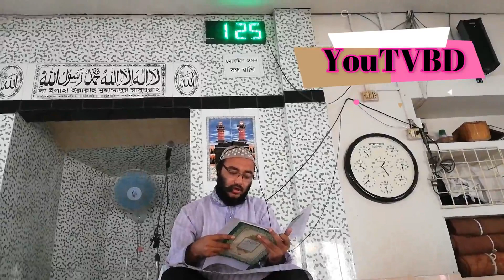জুমার বায়ান - রমজানের গুরুত্ব ও করণীয় - Exclusive Zumma Bayan - 8 May 2020 - Obaid Ullah Aiman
জুমার বায়ান - রমজানের গুরুত্ব ও করণীয় - Exclusive Zumma Bayan

Make Money Online Facebook Group :
Tech Solution 24 University -

Go Anywhere In Bangladesh - Know Information of Road, Rail, River and Airway